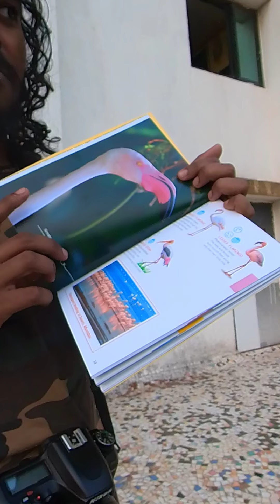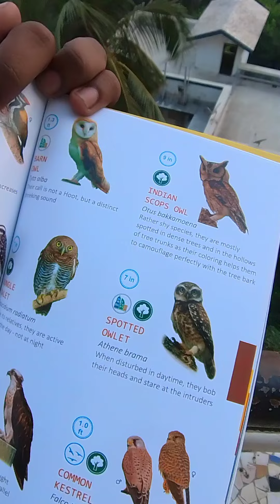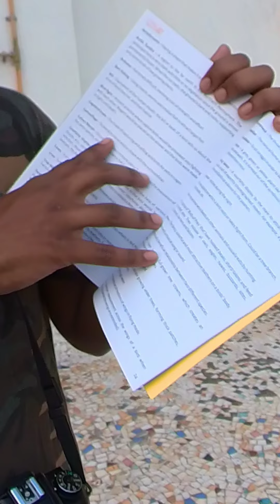COMMON BIRDS OF MUMBAI, a Bird book review.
COMMON BIRDS OF MUMBAI

Not just a field guide

By Pooja Hemdev Lalwani.

I received this beautiful book published by Ms. Pooja (@poojahlalwani ), Founder of Roots Nature Club (@rootsnatureclub, in the first week of 2021 and I was pretty much impressed by the efforts put together in making of this amazing pictorial field guide.
 This is a very friendly book, devoid of jargons used by the ornithological society and maintains a very simple combination of illustrations and pretty bird portraits of around 174 species of birds which are found in the metropolitan vicinity of Mumbai.

Pooja who chose to give up her
lucrative career in the corporate world pursued her true passion and founded Roots Nature
Club in 2017. Roots is a not for profit organization built as a means to answer to her heart's
true calling - to have a life dedicated to protecting wildlife and our habitat.
She now proudly works closely with nature conservationists and the wildlife community,
frequenting various forests in and around India. She has developed strong networks on the
field with forest guards and guides, farmers, naturalists and conservationists.
Pooja frequently conducts workshops and seminars that involve fun and engaging activities
to educate our youth about nature and the environment we live in. She also circulates a
monthly wildlife publication called WildScribe - an enlightening periodical with topical themes
relevant to the time of year.
Pooja wrote her first book, "The Common Birds of Mumbai - Not Just a Field Guide" as a means to develop curiosity and compassion for nature among kids and curious adults. She
hopes that the book will be a stepping stone in helping her achieve her goals of reconnecting
urban folk with nature.

I'm glad to accept this book from Pooja and Roots Nature Club and I'm very positive that you'll would love this book.

If you liked this video then do share it with your fellow birdwatchers and friends.